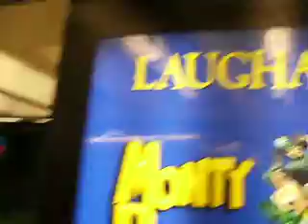The best night ever!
Stephen Lynch night! Off-the-hook hilarious! On the way home, at the BART station, this happened... Best night ever. I learned alot about myself today. Tonight. Alright.